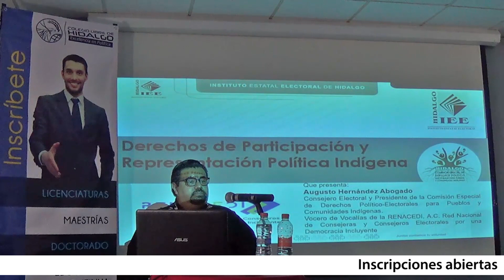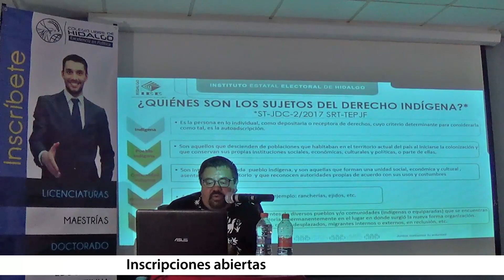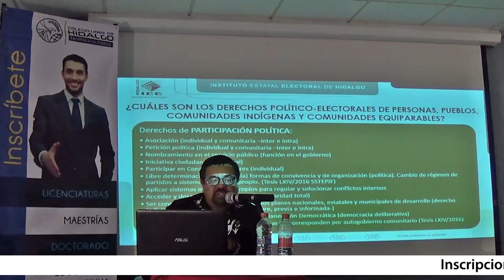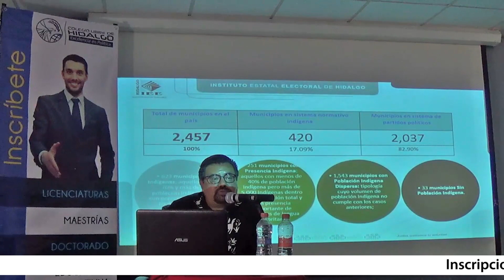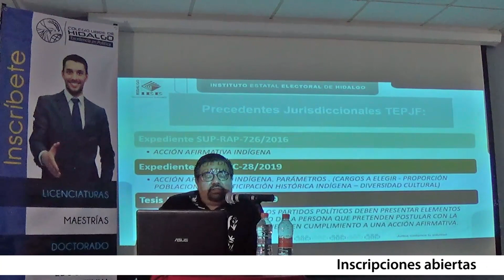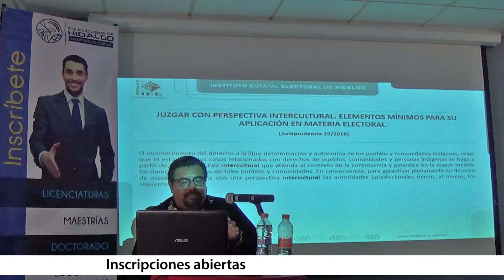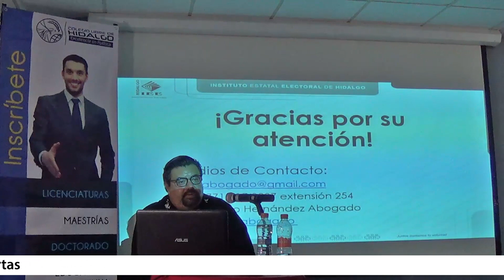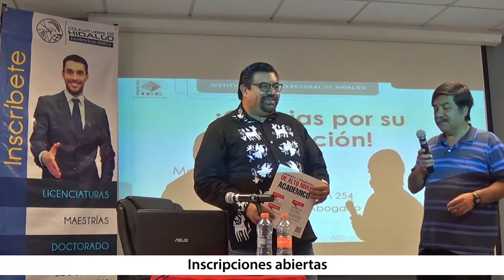Conferencia magistral "Derechos de participación y representación política indígena"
Ponente: Mtro. Augusto Hernández Abogado

Inscripciones abiertas. Licenciaturas, Maestrías y Doctorado